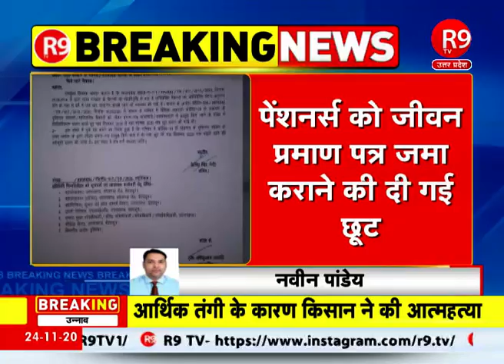देहरादून- राज्य के पेंशनर्स को जीवन प्रमाण पत्र जमा कराने की दी गई छूट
देहरादून: राज्य के पेंशनर्स के लिए अच्छी खबर
पेंशनर्स को जीवन प्रमाण पत्र जमा कराने की दी गई छूट
अब दिसंबर तक जीवन प्रमाण पत्र करा सकेंगे जमा
राज्य के एक लाख से अधिक पेंशनर्स को मिली राहत
कोरोना संक्रमण के मद्देनजर बढ़ाई गई छूट